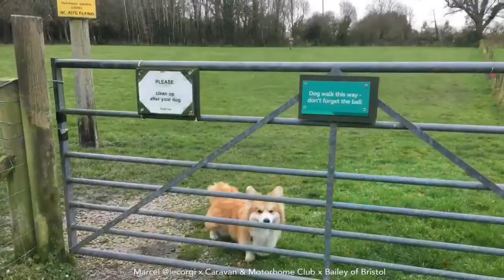Marcel @lecorgi x CAMC x Bailey of Bristol present: Dog-Friendly Motorhome Christmas 2017 in Dorset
for helping us make grand-maman’s dream of a motorhome break come true in gorgeous Dorset for Christmas 2017.